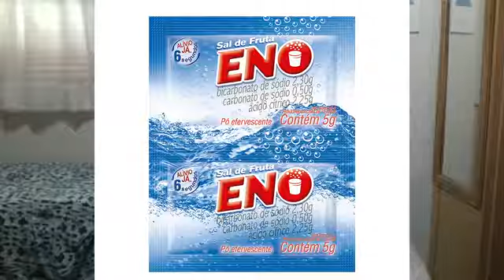Como escapei da cirurgia da Vesícula Limpeza do Fígado e da Vesícula INSCREVA-SE NO CANAL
NÃO DEIXE DE FAZER AS SUAS COMPRAS  NESTE SITE SEGURO.